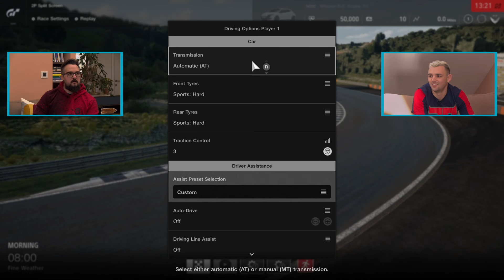Kako se Prvak Hrvatske u Motosportu Snašao u Virtualnim Vožnjama - Hotseat | GameHub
Loris Majcan #34 je aktualni motociklistički prvak Hrvatske u klasi 600 kubika i vodi svoju školu vožnje 34 School, a sa našom Dunjom i Leom zaigrao je i neke virtualne vožnje.

📺 GameHub televizijski kanal dostupan je na MaxTV (666), OptiTV (411), IskonTV (611), A1 TV (221), Terrakom TV (316) i Eronet (BIH - 67).